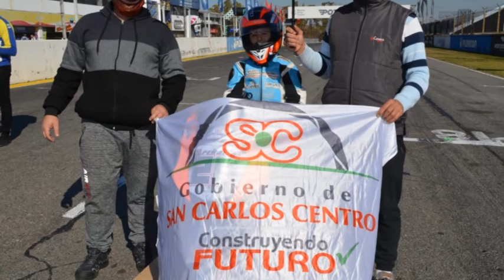BENJAMÍN PERALTA - MOTOCICLISTA SANCARLINO - COMPITIÓ EN EL SUPERBIKE ARGENTINO CON SÓLO 10 AÑOS